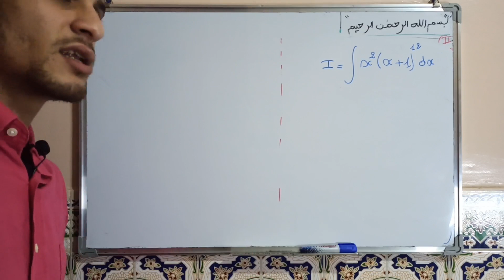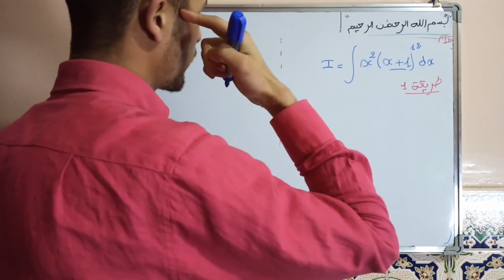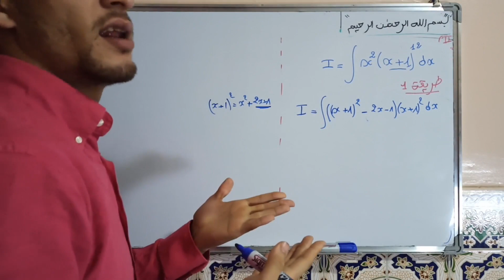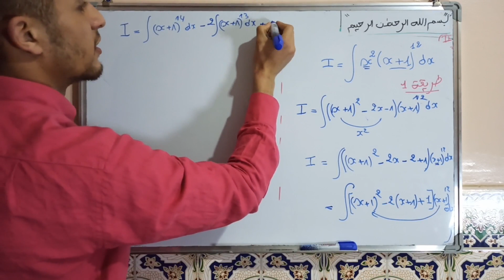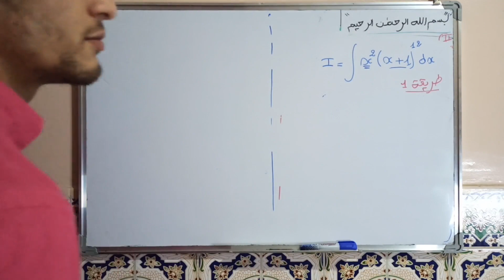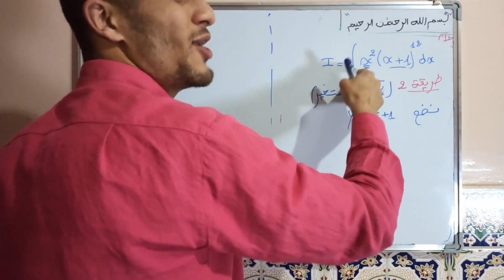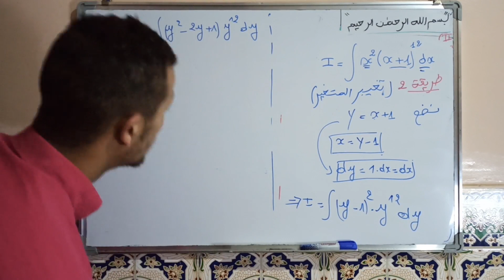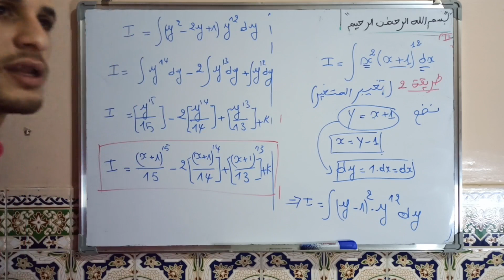méthode magique pour déterminer ce intégral حل هذا التكامل بطريقتين مختلفتين